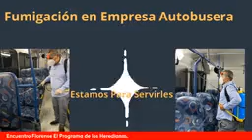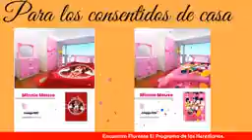Encuentro Florense 16 de Enero 2024